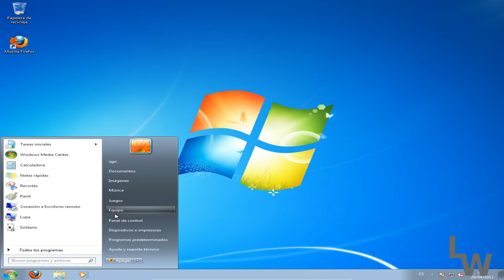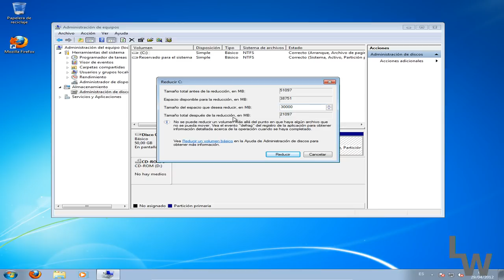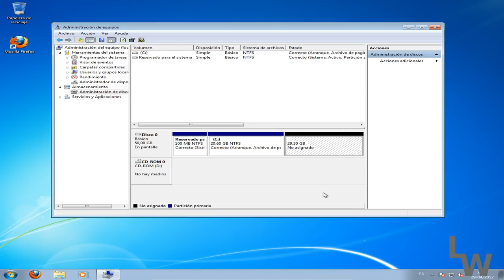Preparar los discos duros para instalar GNU/Linux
En este vídeo os voy a contar cómo actuar antes de la instalación de cualquier distro de GNU/Linux para tener los discos duros preparados para cualquier tipo de instalación.

--Contacto.